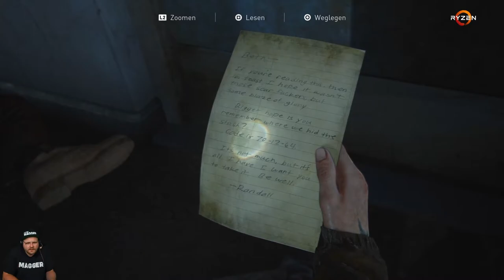The Last of Us - Part 2 | Teil 26 | hc_diZee